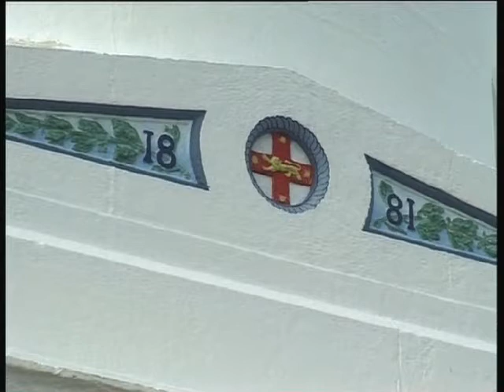The Wordshed - Kate Fagan, on lighthouses and vertigo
Produced by the Johanna Featherstone and the Red Room Company on behalf of the Writing and Society Research Group in the College of Arts, Education and Social Sciences at the University of Western Sydney.

'The Wordshed' was originally a six part series of half-hour poetic TV shows, composed of interviews, readings, mini essays and performances by Australian and international poets and writers. Presented now for YouTube, we've edited them into individual Pinches for your viewing pleasure.